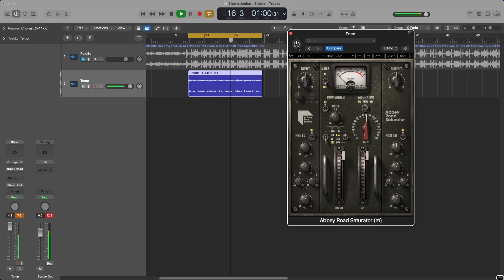Abbey Road Saturator (Waves) 💯 | VST Effect Plugin [Preview] - Live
Worship | Testimonies | Bible Study | Tutorials